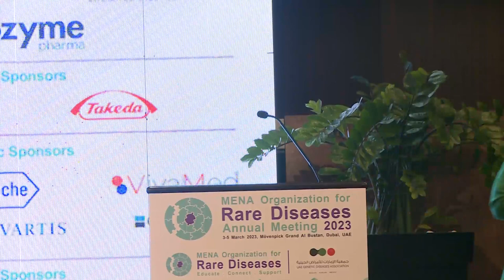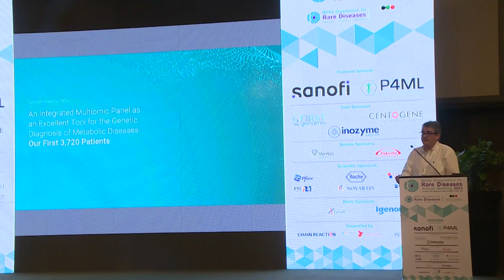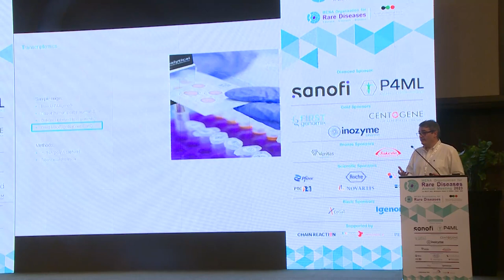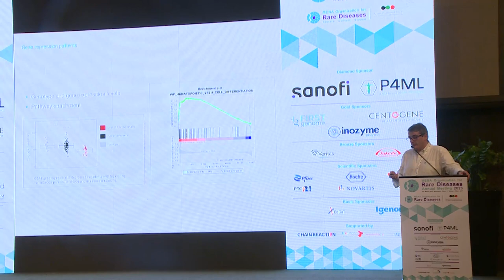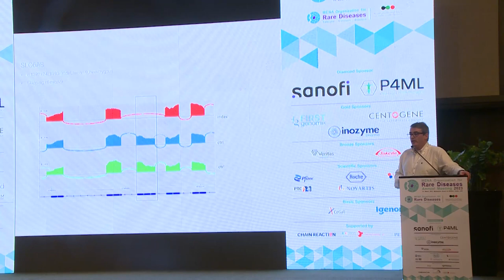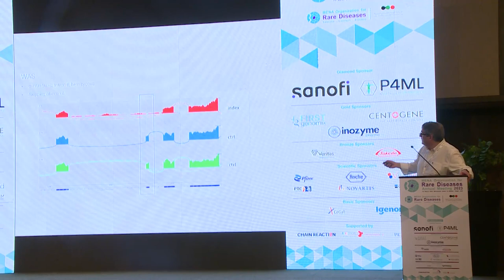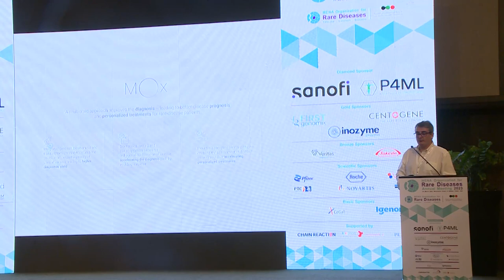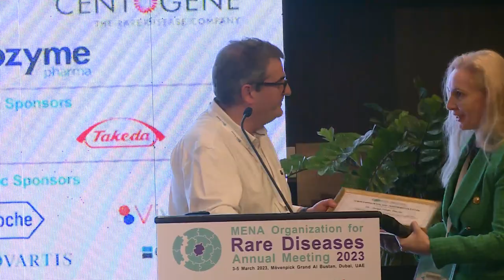Diagnosis of rare diseases: Dr. Jorge Pinto Basto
Adding RNA seq to our multiomics diagnostic solutions, a unique innovation that improves diagnostic yield and impact variant classification
Dr. Jorge Pinto Basto
Chief Scientific Medical Director, Centogene, Rostock, Germany